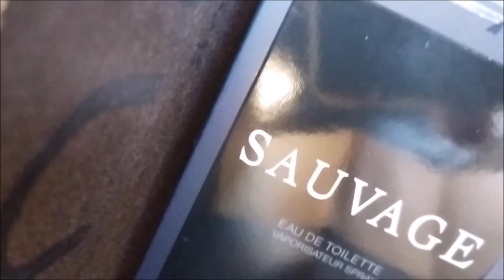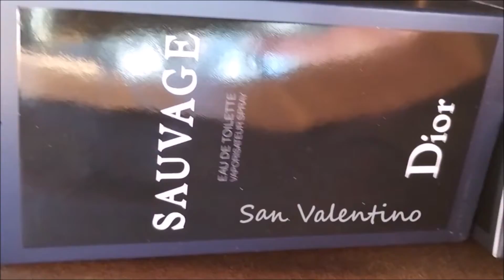ROMA | «Coin» a Cola di Rienzo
Dove vai quando devi comprarti un profumo da uomo a Roma?
Eh! Boh.. nelle profumeria di quartiere come quelle delle note catene Douglas, Sephora, ecc.. che vendono pure i trucchi, rossetti, le commesse ti incastrano, quindi per andare a colpo sicuro e far da soli c'è la Coin di Via Cola di Rienzo, occasione anche per un'occhiata all'abbigliamento.  Ma quale profumo comprare?
Non è riflessione da poco, visto che al pari di una canzone o un intero album un profumo ci accompagnerà per tanto tempo, legandosi ad un preciso momento o periodo di vita che in futuro riemergerà come ricordo quando sentiremo nuovamente quel profumo come mi è capitato col Drakkar noir, CK One, Borsalino che andavano molto in voga.
Molti profumi, invece, non vengono più riproposti e finisce che i ricordi restano nel passato come quel profumo che tanto ci piaceva, ma appunto tolto dal mercato non ne sentiremo più la fragranza tipica. Personalmente mantengo fede a profumi a base agrumata, cedro e limone (ma poi ti rifilano il sandalo) forse per l'imprinting da bambino di certe saponette profumate con le quali mia mamma lavava me e mio fratello, inondati di borotalco (che poi a cosa servisse?) e messi in pigiama prima di cena alle 19 con tv, d'inverno pure le vestagliette (sì! ce l'avevano comprate da Santagostino a Galleria Colonna).

Oggi, San Valentino, la ricorrenza diventa pretesto per ricomprare Sauvage di Dior (pare di stare dentro a Stradivarius) entro alla Coin con tanto di sconto-tessera almeno la uso. Via Cola di Rienzo mi ricorda una camicia blu da Fellini regalata dalla Stefy e pure i comodi portafogli in pelle (l'ultimo ancora lo uso) presi dall'ambulante proprio all'ingresso Coin, tanto da esser stato rimosso dal 2022 (..spostato dietro l'angolo, per decoro) all'esito di lunga diatriba giudiziaria al Tar iniziata da quando la Coin, già dieci anni fa, si era rinnovata diventando il primo Coin Excelsior con tutti brand di lusso: profumi compresi!

Mi ricordo quando qui era ancora Standa e all'epoca, come tutti i bambini, giocavo sulle scale mobili che collegavano i tre livelli, conservati ancor oggi e suddivisi così:  al piano -1 Casa e Food, al piano terra l’universo del Beauty e del Gioiello ed al primo piano la Moda. Sul soffitto il bellissimo lucernario in stile Liberty come la ringhiera in ferro battuto sul ballatoio del primo piano, completamente aperto sul sottostante, dove oltre alle scale mobili si può accedere da due scaloni in marmo. Tutto questo palazzo dei primi del 900 conserva il sapore Liberty, per fortuna mantenuto nella ristrutturazione interna degli oltre 4mila mq, seppur con ambienti ridisegnati dall'Arch. De Cotiis che ha trasformato la precedente Coin (una dei 52 punti vendita) in Coin Excelsior. Ricordo (sempre fin da bambino) che era, invece, già moderno con finestre a specchio il grande punto vendita a San Giovanni, sempre all'angolo come ancor oggi questo di Cola di Rienzo dalle cui vetrate si gode una bella visuale insolita sulla strada sottostante.

Mi capita anche di andar alla Coin all'interno del centro commerciale PortadiRoma con le luci accese tutto il giorno e quel senso di stordimento tra aria condizionata e folla, ma sempre meglio dell'online! Vuoi mettere, infatti, quanto sia più salutare e piacevole camminare per Roma in una strada vitale come Cola di Rienzo? Occasione per un salto anche da Castroni, proprio di fronte alla Coin, mentre l'adiacente gastronomia Franchi, inaugurata nel 1913, è stata sostituita dalla rosticceria Gabrini dopo aver chiuso due anni fa (ricordo prendemmo con Stefy delle prelibatezze per un invito a cena a Capodanno a casa di amici a Bracciano). Per ricordo di Franchi inserisco qui nel video una foto di quando c'era ancora la vecchia e precedente insegna, visto che da Gabrini non entro.

Entrando in questa Coin Excelsior di Cola di Rienzo c'è l'area food di eccellenza, la gioielleria di Tiffany e Dodo, l'abbigliamento firmato Mango e Armani (collezioni), Valentino (RED), Patrizia Pepe, Marc by Marc Jacobs, Joseph, Paul Smith, Ralph Lauren, Lacoste, Timberland, Levi's, Pinko, ecc.. Poi anche tutto il beauty a piano terra: Acqua di Parma, Aveda, Mac e la alta profumeria internazionale a iniziare da Dior. Come accennavo sopra, ad inizio di questo commento, da qualche anno della Dior uso il loro Sauvage, sempre alla fragranza limonata al cedro come quando un tempo usavo "Vert" di Body Shop (costava dieci volte di meno seppur medesima qualità come mi è stato spiegato, perché non doveva recuperare le spese della pubblicità costosissima sulle riviste patinate!) ma ormai lo store Body Shop che c'era su questa strada ha chiuso e non ne trovo altri (ho provato ma è diverso) quindi sono passato a Dior! Ah!.. quasi dimenticavo: la classifica Google colloca "Sauvage" (rigorosamente la colonia, non il profumo troppo potente e fastidioso) al primo posto tra i migliori, ma non occorreva internet e l'intelligenza artificiale per capirlo!

Roma, 14 Febbraio 2024 (San Valentino)